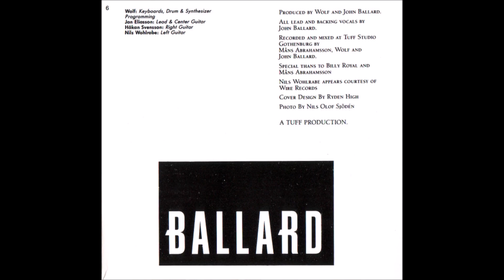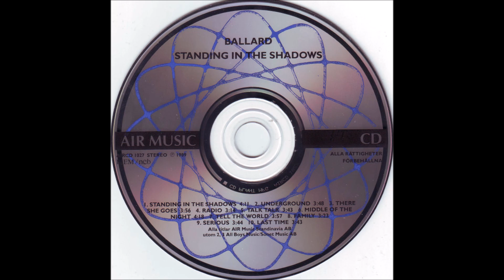Ballard - Last Time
Album - Standing On The Shadows 1989